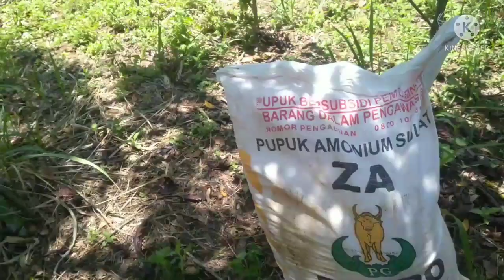tahap pemulihan kopi#kuning kebun kopi om heru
Deskripsi : dengan antusian melakukan perbaikan di kebun kopi kita, diharapkan kedepanya dapat meningkatkan hasil produksi kopi kita ,
@channel: virgoansyah